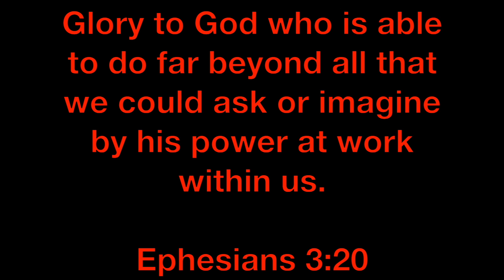Hindi Testimony : Manoj's Miracle | Miracles in Hindi | Christian Testimony in Hindi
This is an incredible Christian testimony in Hindi to encourage the faith of believers.

Hear this short but powerful hindi testimony in their own own words.